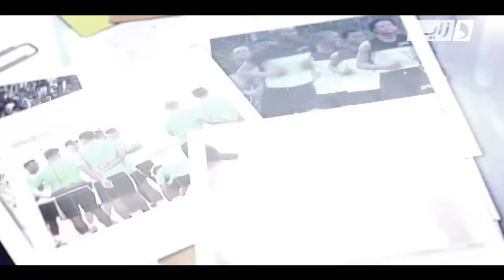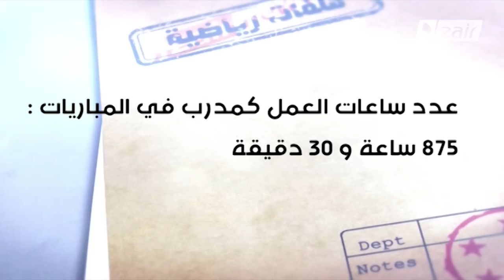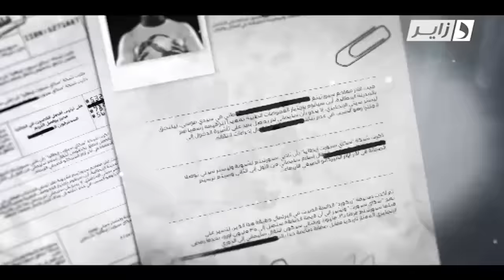Milafat Riadia 04 02 2017 Special Cabba